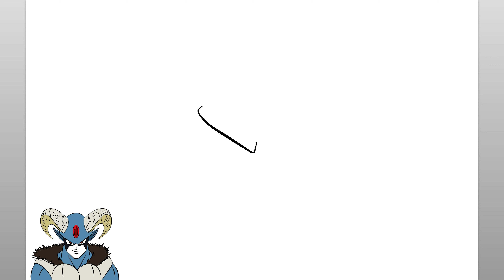Comment dessiner Moro Dragon Ball Super (Tutoriel De Dessin Facile)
Apprenez à dessiner Moro de Dragon Ball Super avec ce tutoriel de dessin facile.

como desenhar
እንዴት እንደሚሳል
كيف ترسم
Ինչպես նկարել
necə çəkmək
nola marraztu
কিভাবে আকে
як маляваць
kako crtati
как да рисувам
ಹೇಗೆ ಸೆಳೆಯುವುದು
com dibuixar
сурет салу
sa unsa nga paagi aron sa pagkalos
mmene kudzatunga
如何画
如何畫
nzira yekukwevera
කොහොමද අඳින්නේ
그리는 방법
kako nacrtati
çawa bikujin
hvordan man tegner
ako kresliť
kako narisati
Kiel desegni
kuidas joonistada
Paano Gumuhit
kuinka piirtää
como deseñar
sut i dynnu
როგორ დავხატოთ
איך לצייר
hogyan rajzolj
esi ise
ווי צו ציען
cara menggambar
描く方法
cara nggambar
របៀបគូរ
ວິທີການແຕ້ມ
duci
kā zīmēt
kaip piešti
wéi zeechnen
како да црташ
എങ്ങനെ വരയ്ക്കണം
kif tfassal
me pehea ki te utu
कसे काढावे
хэрхэн зурах
څنګه رسم
چطوری طراحی کنیم
jak narysować
ਕਿਵੇਂ ਖਿੱਚਣਾ ਹੈ
кантип тартат
cum să atragă
как нарисовать
le auala e faalatalata
Како цртати
ho hohela joang
ڪئين ٺاهيو
வரைவது எப்படி
jak kreslit
ఎలా గీయాలి
nasıl çizilir
як намалювати
indlela yokudweba
indlela ukudweba